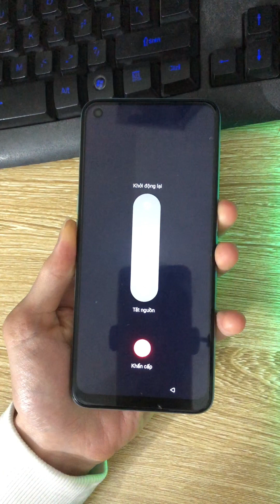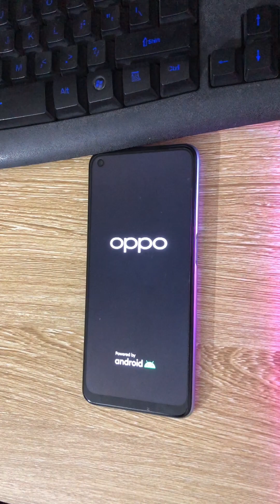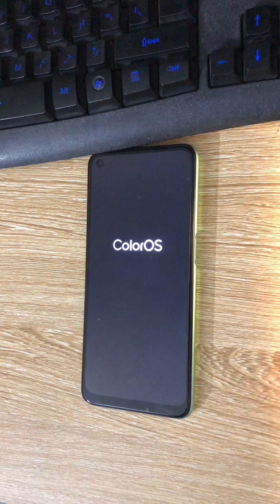Mở mật khẩu màn hình OPPO A55 (CPH2325) Android 12